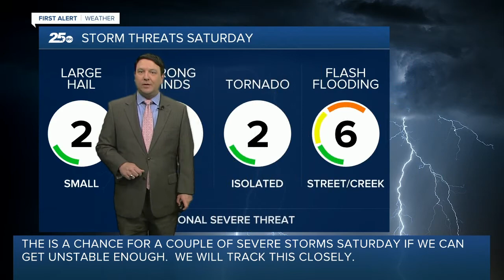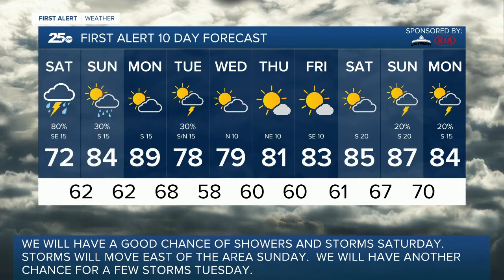First Alert 25